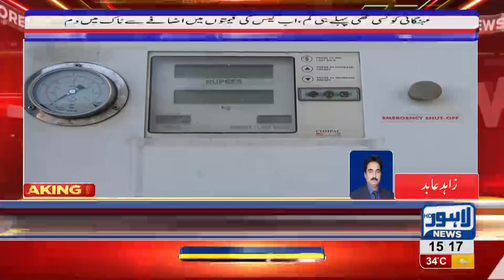Lahore CNG Association rejects increase in gas rates